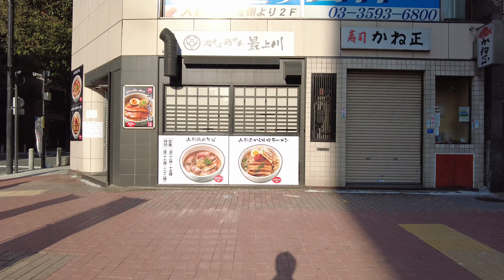Tokyo Day Walk - Shimbashi, Japan【4K HDR】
This channel introduces everyday scenery of Japan.
Please enjoy the scenery of Japan.